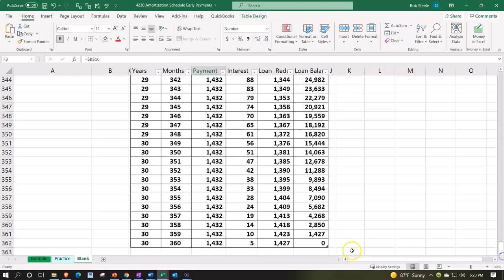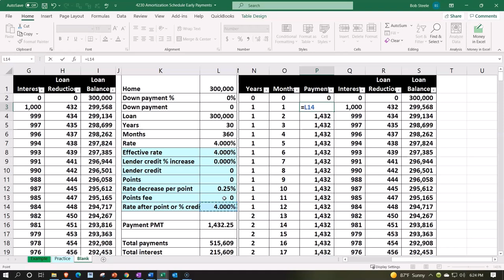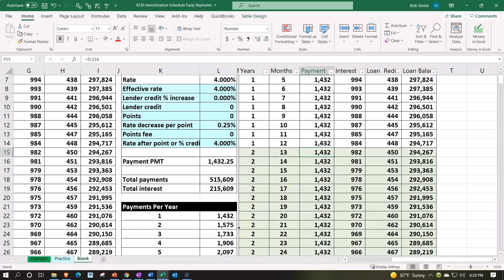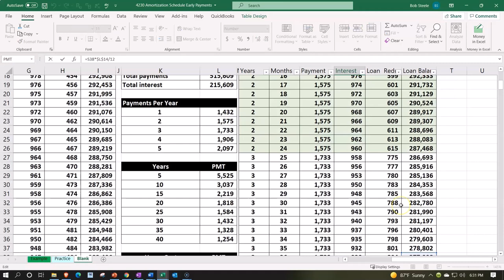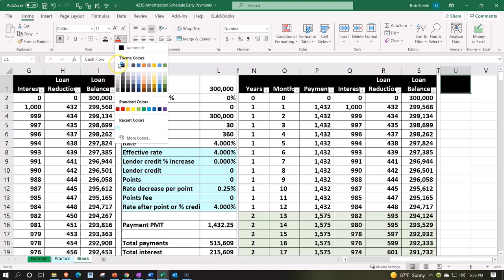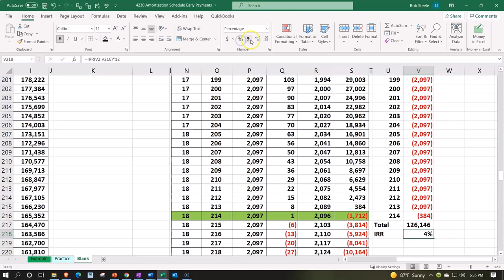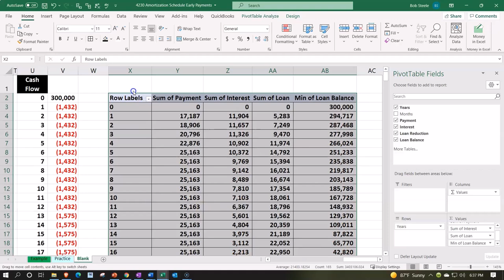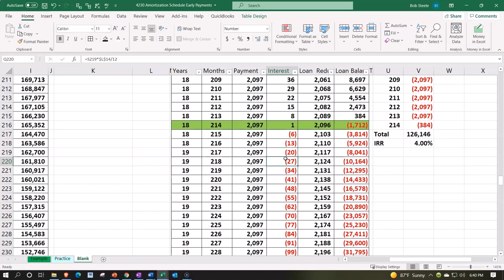Calendario de Amortización Pagos Anticipados 4230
Calendario de Amortización Pagos Anticipados
inversión inmobiliaria